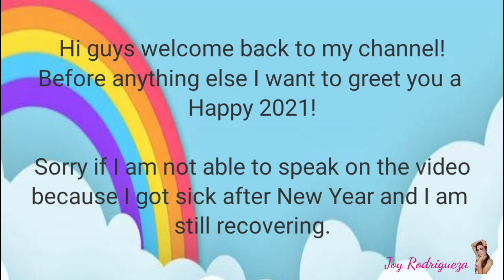RAINBOW GALAXY MAKE UP | by Joy Rodrigueza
Hi guys! I hope you're all doing fine after New Year.

I know it took a while for me to upload a new video and that is because I got really sick but I am feeling better now. Inspite of not feeling well I decided to make my 1st vlog of the year to a colorful 2021.

Though I am unable to talk on this vlog, I made sure that this will be worth it and I can't let any sickness to take away my happiness.

I hope that you will enjoy this vlog as much as I do and if you do please don't forget to share, like, subscribe and don't forget to click the bell button so you will not miss any of my video!